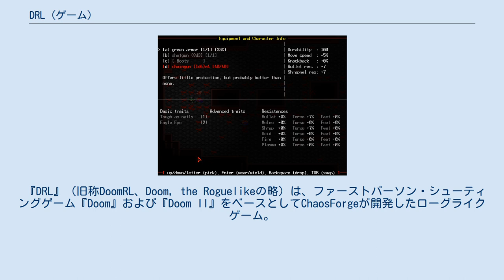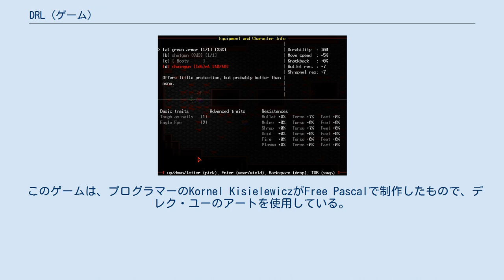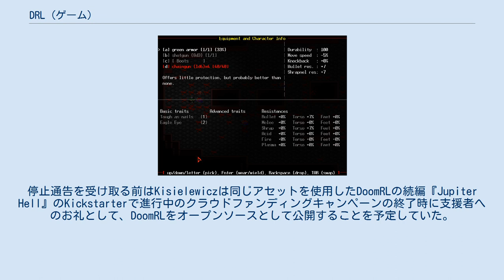DRL (ゲーム)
装備とキャラクター情報画面のスクリーンショット。
 『DRL』（旧称DoomRL、Doom, the Roguelikeの略）は、ファーストパーソン・シューティングゲーム『Doom』および『Doom II』をベースとしてChaosForgeが開発したローグライクゲーム。
2002年から開発が開始され、Microsoft Windows、Linux、OS X用に公開されている。
「Doom」の商標所有者であるゼニマックス・メディアからの停止通知を受けて、2016年にゲームの名称が『DRL』に変更された。
 DRLはターン制であり、ASCII文字のみで構成されたトップダウン型のインターフェイスを提供し、特性を持つキャラクターのレベリングシステムを備えている。
Doomをベースとしているため、このゲームはローグライクゲームとしては通常よりもテンポが速く、戦闘指向であり、近接戦闘ではなく遠距離戦闘に大きく依存している。
限られたプレイヤーのインベントリ、積み重ね不可能なアイテム、およびその他のデザインの選択は、このジャンルのゲームに多く見られる極端な複雑さと対照的である。
 バージョン0.9.9.6では、デレク・ユーのグラフィカルなタイルセットがゲームのデフォルトになり、より伝統的なASCIIレンダリングに代わるものを提供している。
DRLには、Doomの全サウンドセットとミュージックライブラリが含まれており、オプションで高品質のMP3をサポートしている。
 このゲームは、プログラマーのKornel KisielewiczがFree Pascalで制作したもので、デレク・ユーのアートを使用している。
開発者は、人気のファーストパーソン・シューティングゲーム『Doom』および『Doom II』ユニバースをDRLのベースにしている。
2002年頃に最初のベータ版が開発されて以来開発が続けられ、最新の安定版リリースは2013年に公開された。
 2016年12月2日、Kisielewiczはゼニマックス・メディアから、ゼニマックスが世界中で商標登録しているゲームのWebサイトと名前に存在するワードマーク「Doom」の使用について、停止通知を受け取った。
ゲーム名から「Doom」を除外するために、2016年12月7日にタイトルを単に『DRL』と変更した。
 さらに、2016年12月6日にKisielewiczが本作をオープンソースにした。
停止通告を受け取る前はKisielewiczは同じアセットを使用したDoomRLの続編『Jupiter Hell』のKickstarterで進行中のクラウドファンディングキャンペーンの終了時に支援者へのお礼として、DoomRLをオープンソースとして公開することを予定していた。
通知により、彼は予定を前倒しした。
ソースコードはGPLv2の下でGitHubを介して利用可能になり、ゲームのアセットはCC BY-SAライセンスの下で利用可能になった。
Kisielewiczは、オープンソースのコミュニティがDRLとJupiter Hellの両方を強化するためのサポートと改善を提供できることを期待している。
たとえば、携帯型端末OpenPandoraへのDRLのコミュニティソース移植は、3日後に行われた。
 2014年、PCGamerはDRLを「2つのクラシックの見事なマッシュアップ」と表現し、「今すぐ無料でプレイできるファンによる最高のクラシックリメイク10選（Ten top fan remade classics you can play for free right now）」に選んだ。